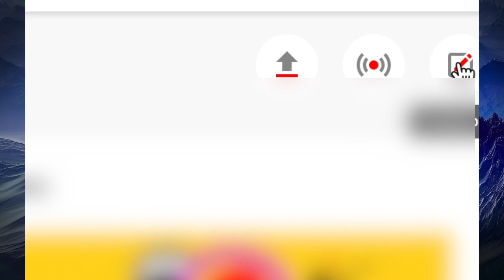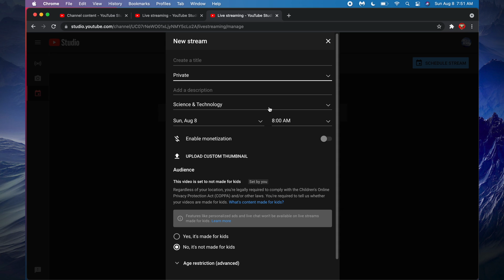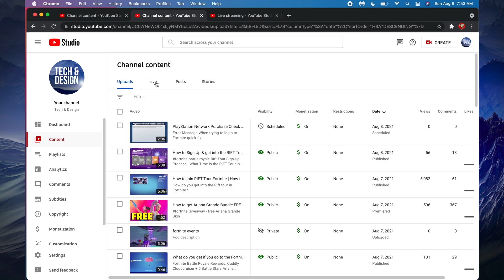How do I Schedule a YouTube Stream in 2021?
YouTube: Schedule a Stream in 2021